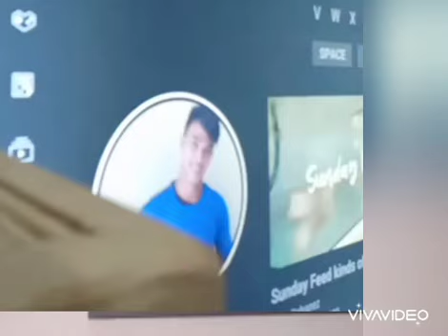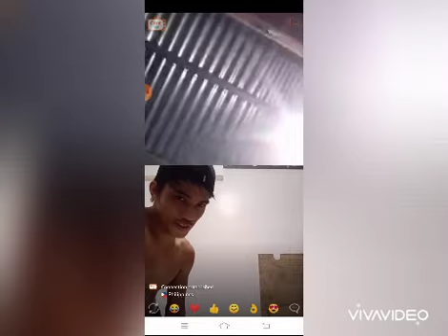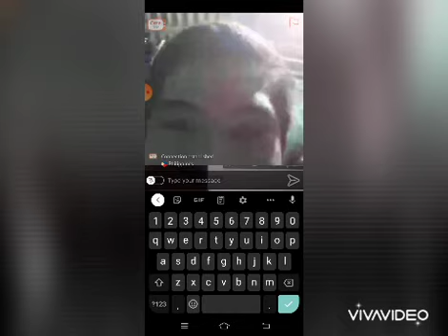Echo Challenge Goodvibes Lang po🥊 sa Ome TV